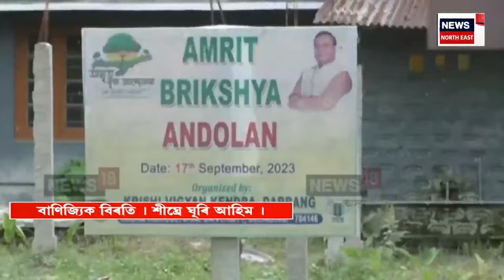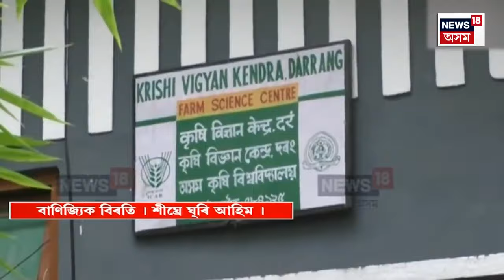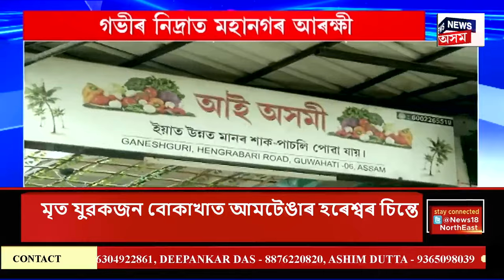Super Prime 18 | শেষৰক্ষা নহ’ল বাংলাদেশৰ প্ৰধানমন্ত্ৰী শ্বেখ হাছিনাৰ। PM Sheikh Hasina Resign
Super Prime 18 | শেষৰক্ষা নহ’ল বাংলাদেশৰ প্ৰধানমন্ত্ৰী শ্বেখ হাছিনাৰ
0:00 Intro